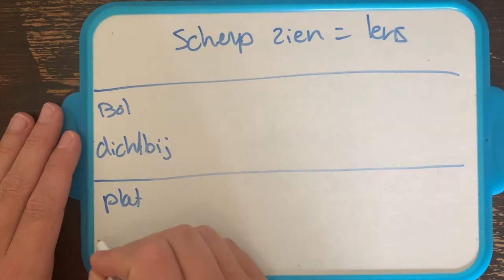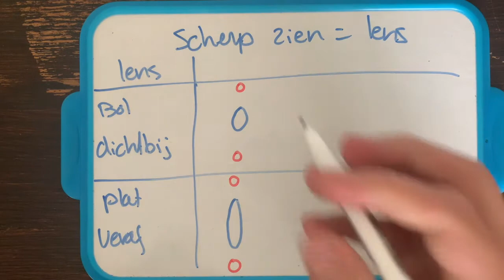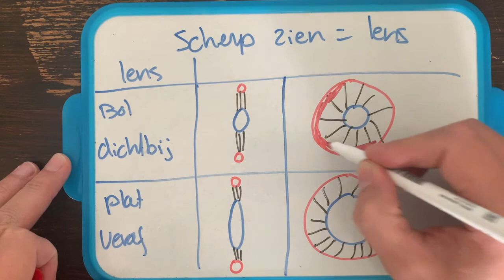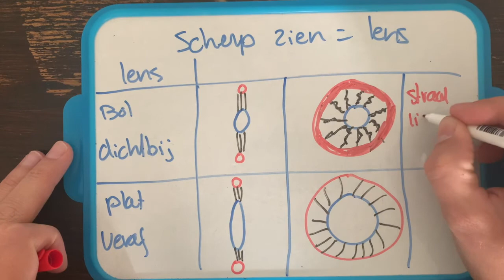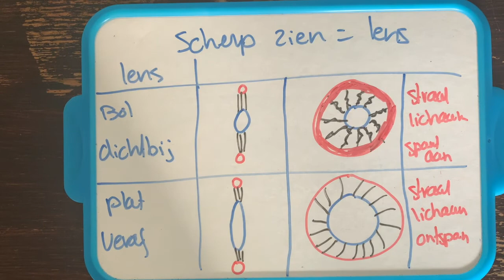Waardoor zie je altijd scherp?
Dit filmpje hoort bij de biologie methode: Nectar 5e editie HV1 en V1 paragraaf 3.2.